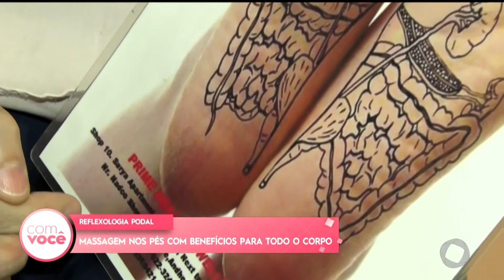Reflexologia podal: massagem nos pés com benefícios para todo o corpo -Com Você